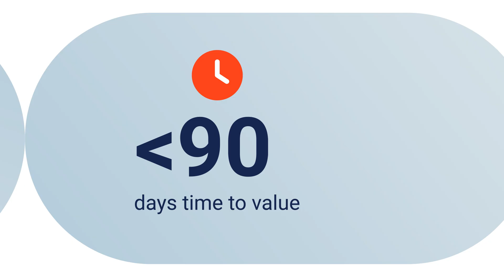Better CX at scale with Genesys Cloud and Amazon Web Services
See how Genesys and Amazon Web Services (AWS) enable organizations to deliver more personalized and scalable customer and employee experiences using AI-Powered Experience Orchestration. Together, we bring a trusted cloud infrastructure and a leading AI-based customer experience (CX) platform to help you transform faster and deliver results that matter.

With Genesys Cloud on AWS, you can:
✅ Accelerate digital and AI transformation with rapid time to value.
✅ Scale globally with a resilient, secure and trusted cloud foundation.
✅ Deliver fluid, humanlike conversations across every channel.
✅ Empower teams with AI and machine learning for stronger performance.
✅ Integrate seamlessly with hundreds of apps and AWS cloud services.
✅ Support high-demand environments in financial services, government, retail, healthcare and more.

Two global leaders. One powerful platform. Experience orchestration built for the present and the future.

⏱️ Video chapters
00:00 — The need for more personalized CX
00:11 — Why Genesys and AWS
00:42 — AI-Powered Experience Orchestration
00:55 — Genesys Cloud built on AWS
01:20 — Global scale and rapid time to value
01:37 — Who benefits from this partnership
02:00 — See the future of CX, powered by AI and cloud technologies

About Genesys
Genesys®️ empowers more than 8,000 organizations worldwide to create the best customer and employee experiences. With agentic AI at its core, Genesys Cloud™️ is the AI-Powered Experience Orchestration platform that connects people, systems, data and AI across the enterprise. As a result, organizations can drive customer loyalty, growth and retention while increasing operational efficiency and teamwork across human and AI workforces.